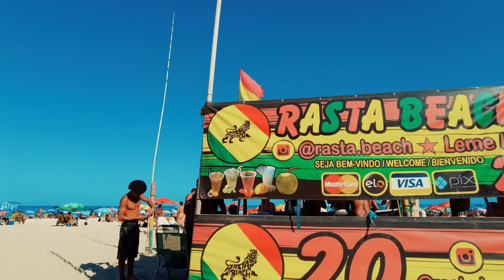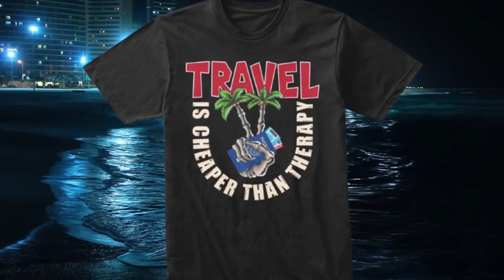Brazilian Girls Do it Better? (best beach in Brazil...bachelor edition)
The Best Beach in Rio De Janeiro.

                    Farrisceo